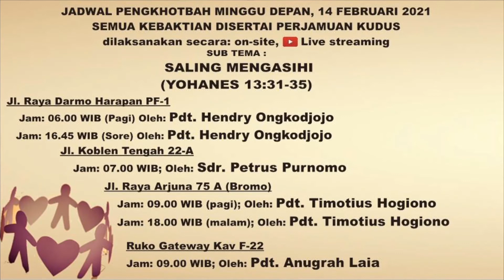IBADAH TPI WIYUNG - 12 FEBRUARI 2021